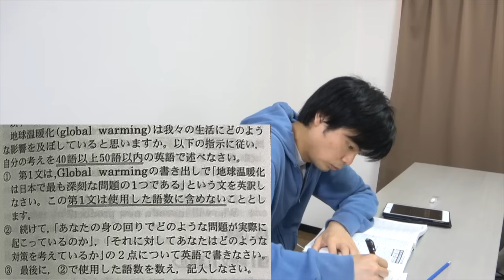筑波大学附属駒場の入試英語にTOEIC満点講師が挑む【難易度講評】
東大合格者数日本2位の筑波大学附属駒場高等学校の英語の入試問題に挑戦しました。

【共学日本一】筑波大学附属高校の入試英語にTOEIC満点講師が挑む【難易度講評】

『2021年受験用 全国高校入試問題正解 英語』から引用

Amazon欲しいものリスト（リスニング入りの問題を解くために）